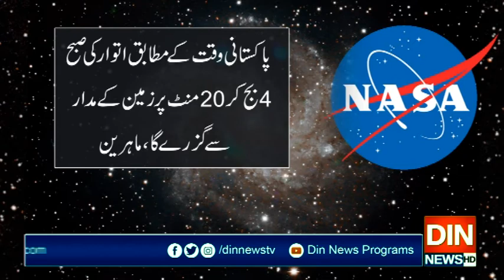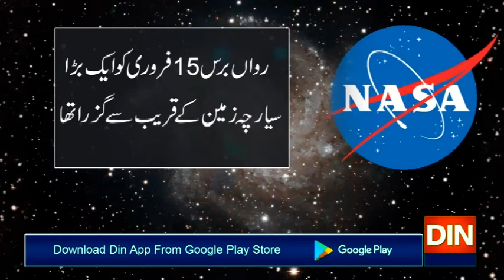امپائرسٹیٹ بلڈنگ سے بھی بڑا سیارچہ زمین کی جانب بڑھنے لگا